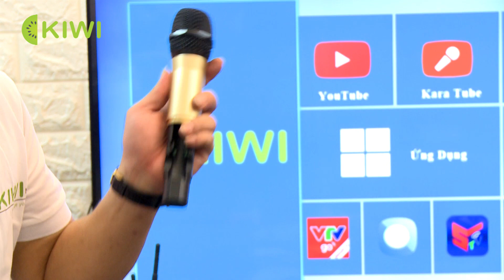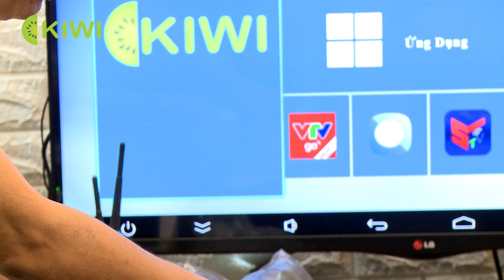Mở hộp và test micro không dây Kiwi A1